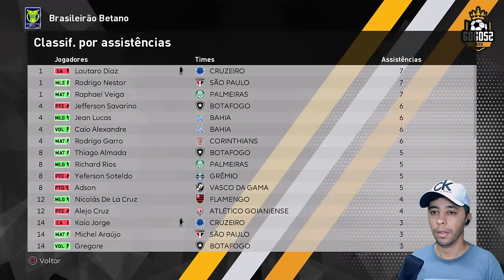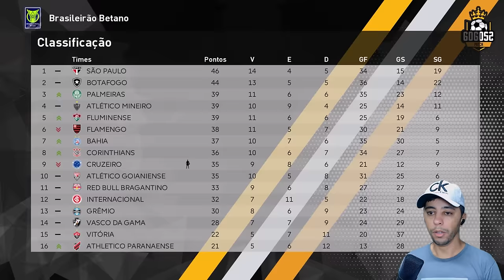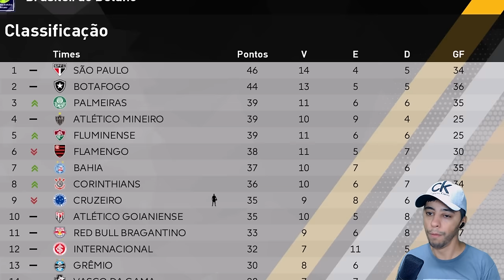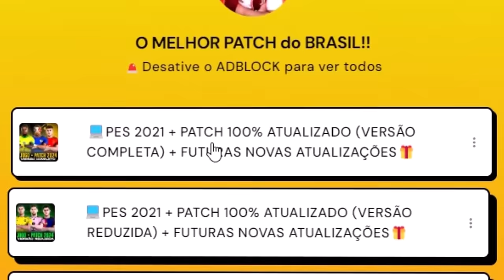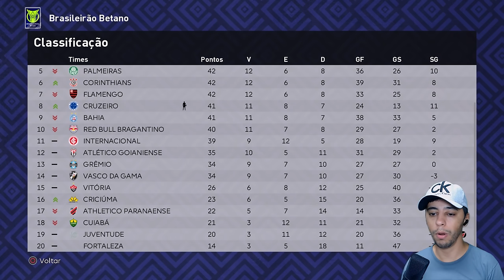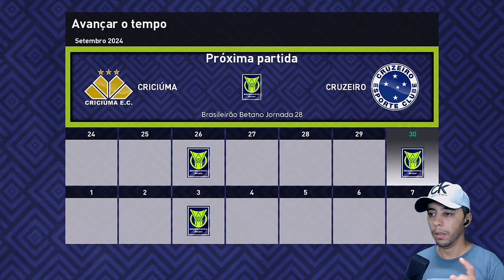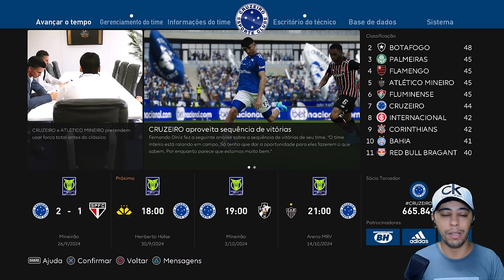A NOVA TÁTICA DE DINIZ PRA SALVAR A TEMPORADA!! - Master League #8 PES 2021 PATCH